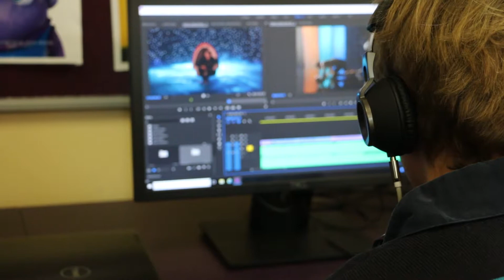WSSC | VET - Vocational Education & Training